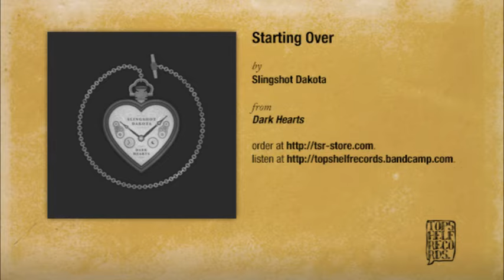Slingshot Dakota - Starting Over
From "Dark Hearts", available November 6, 2012 from Topshelf Records.